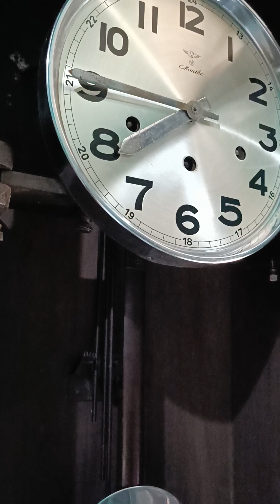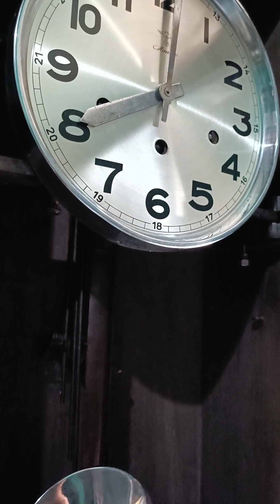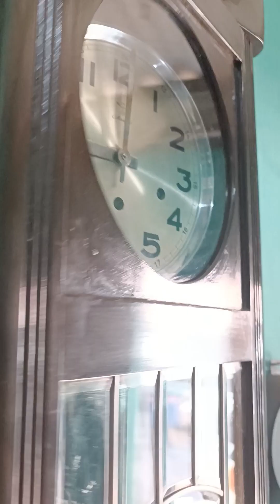Mauthe Senar 8 box ekstra besar 081330044499 Ready Stok